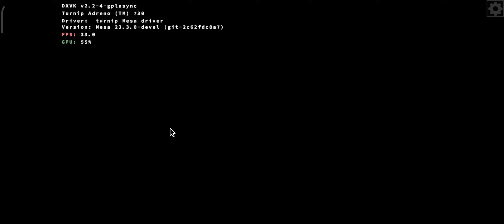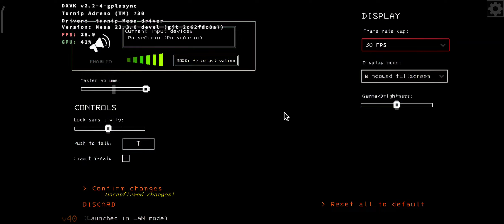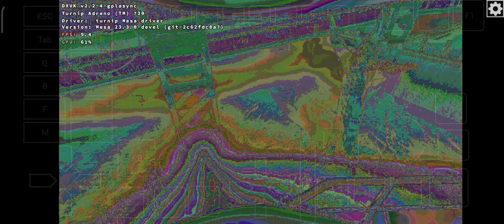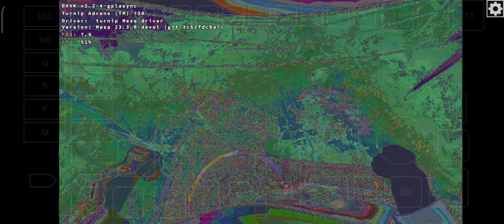Box64droid (native): Lethal Company V40/ Wine GE 8-13/ SD8Gen1/ Poco F4 GT